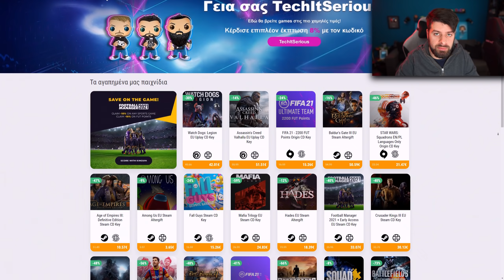ΟΛΥΜΠΙΑΚΟΣ - MANCHESTER CITY | FIFA 21 | TechItSerious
Ολυμπιακός - Μάντσεστερ Σίτι, για τους ομίλους του Champions League, στο FIFA 21!